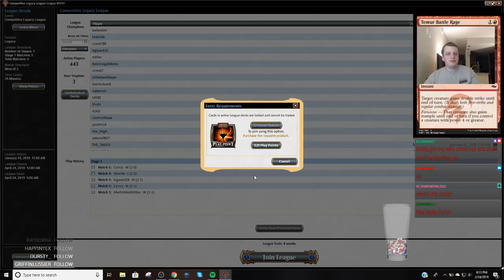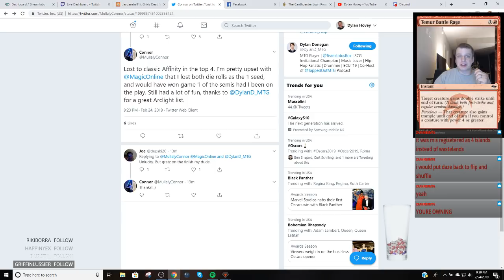Legacy - Grixis Delver - 2/26/2019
Match 1 vs. Sneak and Show 1:10
Match 2 vs. Eldrazi 34:19
Match 3 vs. Lands 55:49
Match 4 vs. Grixis Delver 1:12:40
Match 5 vs. Maverick 2:00:34
4 Volcanic Island
4 Delver of Secrets
1 Misty Rainforest
3 Bloodstained Mire
3 Young Pyromancer
4 Stifle
4 Force of Will
4 Ponder
3 Underground Sea
4 Lightning Bolt
2 Spell Pierce
1 Polluted Delta
3 Dark Confidant
3 True-Name Nemesis
1 Forked Bolt
4 Brainstorm
2 Flooded Strand
1 Gurmag Angler
1 Scalding Tarn
4 Daze
4 Wasteland

1 Grafdigger's Cage
2 Pyroblast
2 Bitterblossom
2 Abrade
1 Izzet Staticaster
2 Surgical Extraction
2 Diabolic Edict
1 Electrickery
1 Grim Lavamancer
1 Vendillion Clique